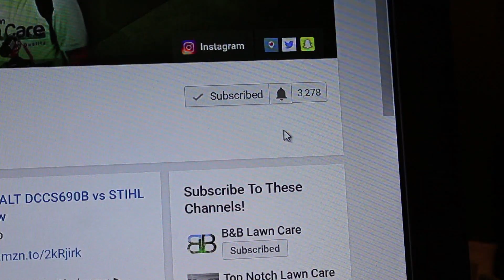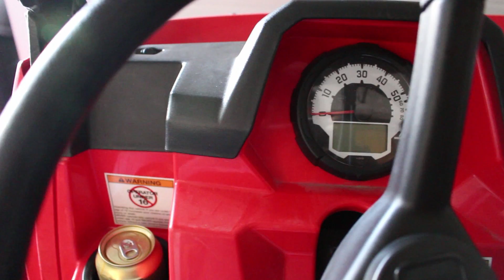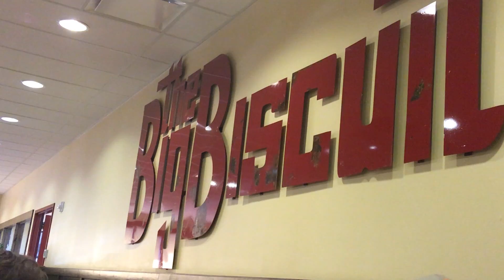DITL Chants Daily Hustle, B&B Lawn Care, and Cut and Clean Lawn Care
Canon T5i Check it Out

Today Im hanging out with Blake from B&B Lawn Care and Special Guest Chant Singvosa from Chants Daily Hustle! Follow along as we start our day out at The Big Biscuit and then Go OFF ROADING in the New Gravely Atlas!

Vlogged with the Canon T5i Check it Out

Neewer NW550D -
Dual Battery Handle
Bunch of Other GoPro Accessories

►My Lawn Care Set Up 2016

TroyBuilt 22" Honda Powered Self Propelled Push Mower
Stihl 56c Edger
Stihl Fs100RX Trimmer -
2011 Ford F150 Fx4 Coyote 5.0
5x8 Drop Gate Trailer
SureCan 2.2 Gal Gas Can
SureCan 5 Gal Gas Can

►Editing Programs

►Filming Drone